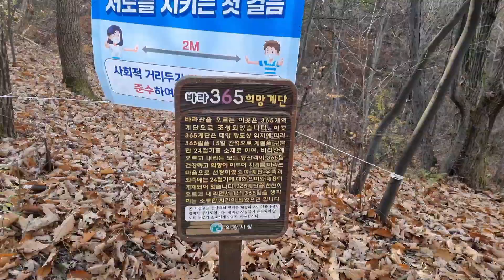바라산자연휴양림/예약전 꼭봐야할 추천 명당 1박2일 2021년 11월